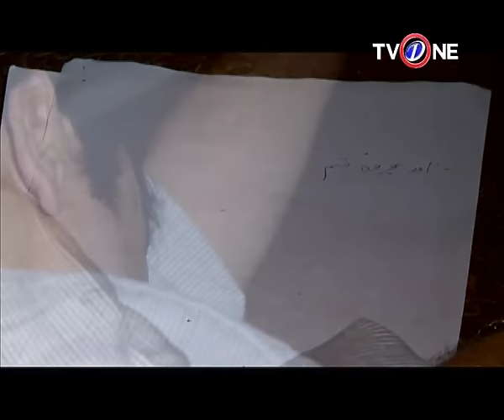Khamosh Mohabbat | Last Episode #21 | Full HD | TV One Classics | Romantic Drama | 2014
Khamosh Mohabbat

As the name shows the story of the drama serial revolves around love.

STAR / CAST:
Angeline Malik, Jibran syed, Noman Ejaz, Maheen Khalid Rizvi,

Written By: Ali Sahil
Directed By: Fahim Burney
Produced By: Syed Afzal Ali
Executive producer: Seema taher khan